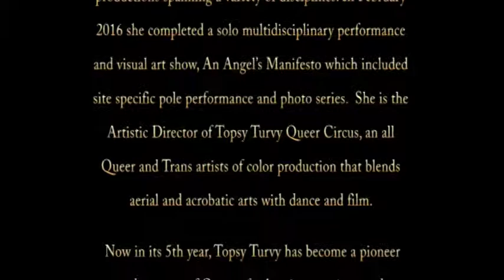Horizons Foundation - Our Stories of Resistance and Healing - India Sky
Horizons Foundation presents Our Stories of Resistance and Healing - India Sky July 10, 2018 featuring India Sky